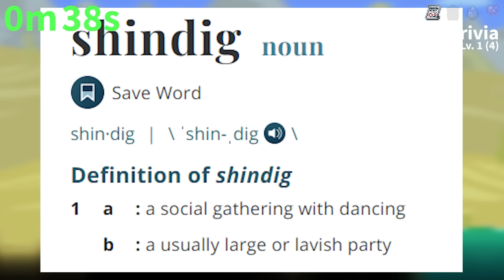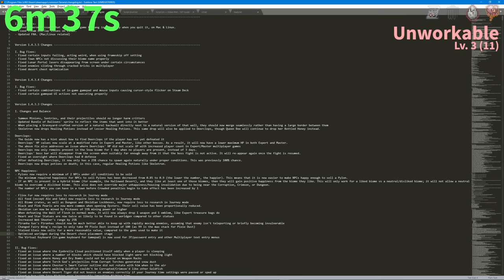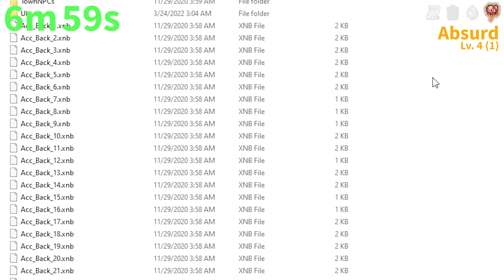8 Escalating Minutes of Useless Terraria Information - Part 6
8 Escalating Minutes of Useless Terraria Information - Part 6

i am back and also burning

Chapters:
0:00 Intro
0:11 Lv. 1 - Obscure Trivia (mostly useless)
2:54 Lv. 2 - Useless (completely useless)
4:48 Lv. 3 - Unworkable (absolutely useless)
6:49 Lv. 4 - Absurd (why)

8 Escalating Minutes of Useless Terraria Information - Part 6